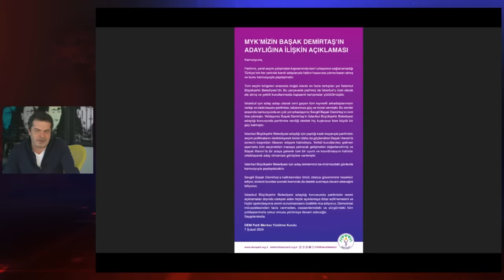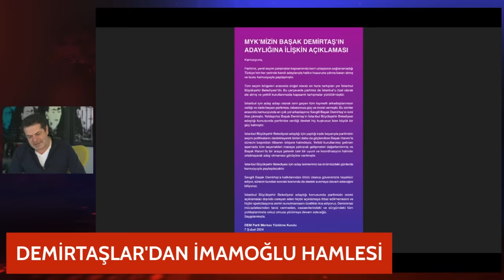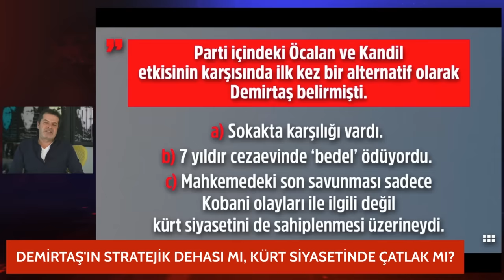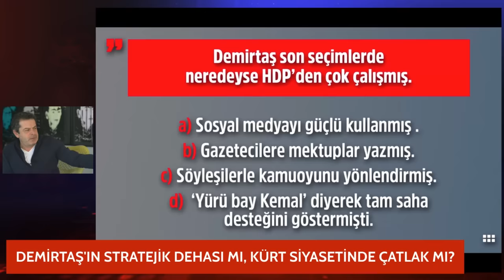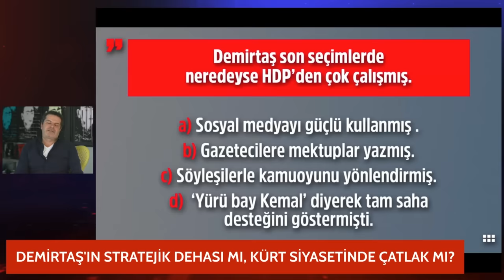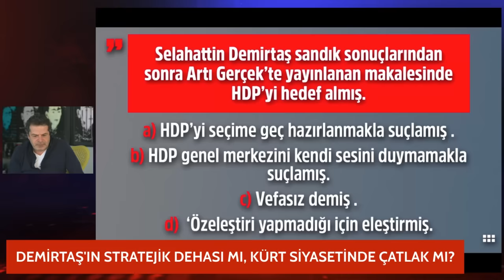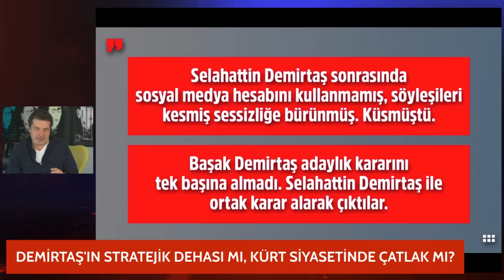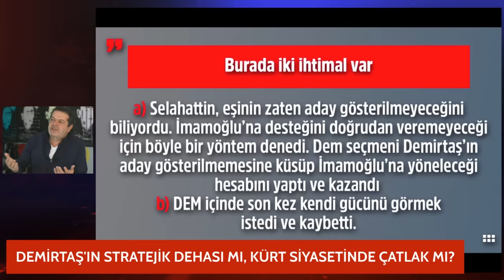Başak Demirtaş Neden Aday Olmadı?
Başak Demirtaş'ın aday olmaması siyasette nasıl yankılandı? Kürt siyasetinde çatlak mı var? Yerel seçimler yaklaşırken siyaset meydanı nasıl kızışıyor? Selahattin Demirtaş siyasete küstü mü?